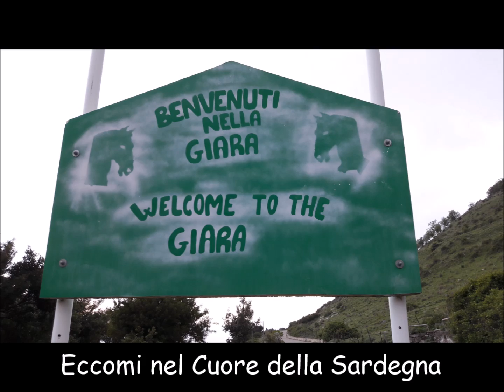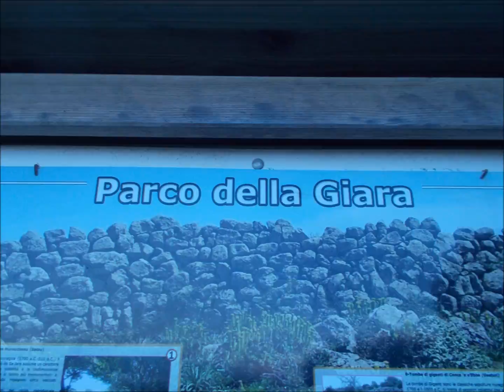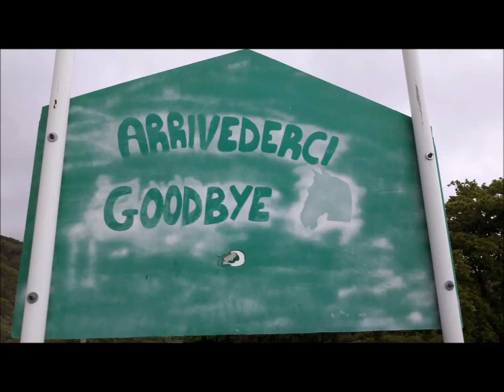I cavallini della Giara - Sardegna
Ripresa video di un angolo di Sardegna:
Altopiano della Giara ed i suoi cavallini.

❤️ Ciao!!! Ben trovato sul mio Canale!